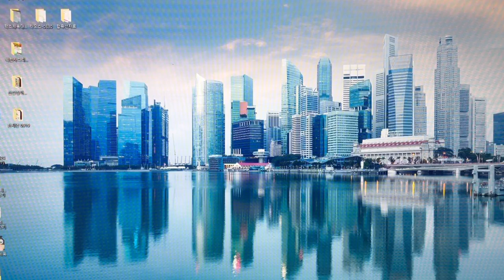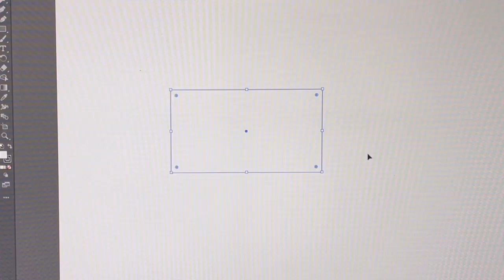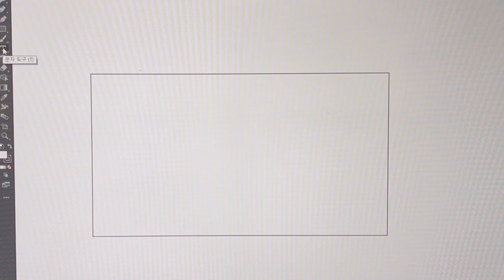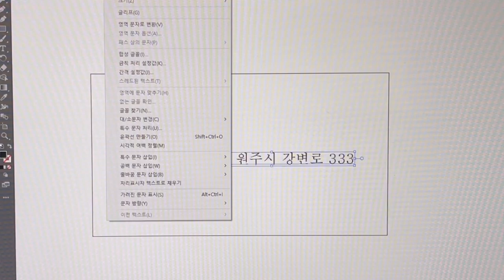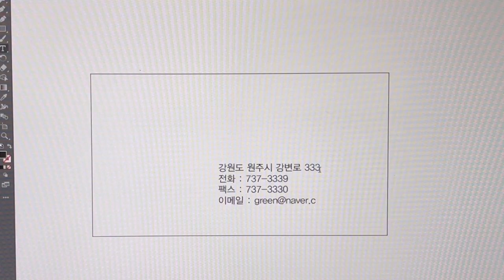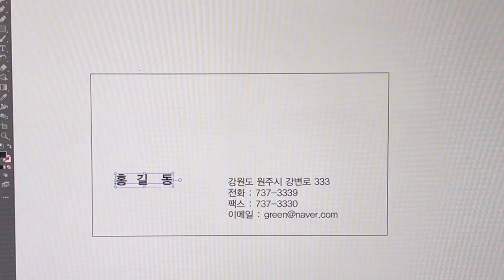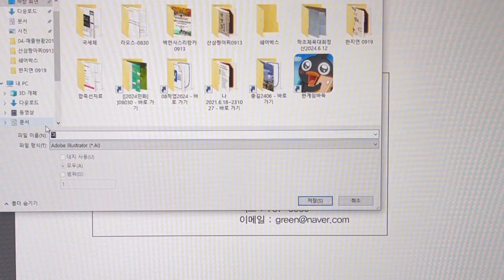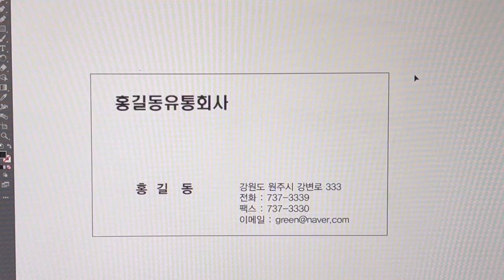명함 만들기 - 첫번째 : 아도브 일러스트 2021 활용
-現 디자인뱅크 - 대표
-現 길디자인연구소 - 소장
-前 LG애드 Creative Director / 부장
-서강대학교 대학원 - 광고홍보 10기
-서울과학기술대학교 - 산업디자인 2기
-(사) 한국시각디자이너협회-초대작가
-(사) 한반도문화예술협회-초대작가
-(사) 한국민화협회 원주지회-정회원
-(사) 강원민예총 원주지부-미술협회 부회장
-2023 6월 13일 MBC 강원365 인생2막 출연
 창작민화작가-40년 광고인의 외출:민화그리다

▶수상경력
-1993 경향광고대상 금상-유한양행 기업PR
-9994 한국광고대상 금상-오리엔트 갤럭시 자연편
-1995 대한민국광고대상 금상-LG그룹기업광고 (미래의얼굴)
-1996 중앙광고대상 대상-LG그룹기업광고 (사랑해요LG)
-1996 한국광고대상 대상-LG그룹기업광고 (사랑해요LG)
-2019 제12회 대한민국민화공모대전-입선
-2020 제13회 대한민국민화공모대전-입선
-2020 제4회 전국민화공모대전-입선
-2021 제14회 대한민국민화공모대전-입선
-2021 제5회 전국민화공모대전-입선2
-2022 제15회 대한민국민화공모대전-특선
-2022 제6회 전국민화공모대전-특선
-2022 제15회 한반도미술대전-민화 : 우수상
-2022 제15회 한반도미술대전-민화 : 특선
-2023 제16회 한반도미술대전-민화 : 장려상
-2023 제16회 한반도미술대전-민화 : 특선
-2024 제17회 한반도미술대전-민화 : 우수상
-2024 제17회 한반도미술대전-민화 : 특선
-2024 제17회 한반도미술대전-민화 : 입선

▶전시경력
-2020 제1회 한국민화협회 원주지회-회원전
-2020 제49회 kdc국제디자인초대교류전
-2021 제2회 한국민화협회 원주지회-회원전
-2021 제50회 kdc국제디자인초대교류전
-2022 제19회 민예총-칠지토 생명의 어울림전
-2022 제1회 LG애드 아티스트 작품전
-2022 민예총-원주점프업
-2022 제25회 원주민족예술제
-2022 제3회 한국민화협회 원주지회-회원전
-2022 제51회 kdc국제디자인초대교류전
-2023 제20회 민예총-칠지토 생명의 어울림전
-2023 민예총-원주점프업2
-2023 제26회 원주민족예술제
-2023 개인전(창작민화)-40년 광고인의 외출(민화그리다)
-2023 제4회 한국민화협회 원주지회-회원전
-2023 제52회 kdc국제디자인초대교류전
-2024 제1회 원주시민작가 전시회
-2024 민예총-원주점프업3
-2024 제5회 한국민화협회 원주지회-회원전